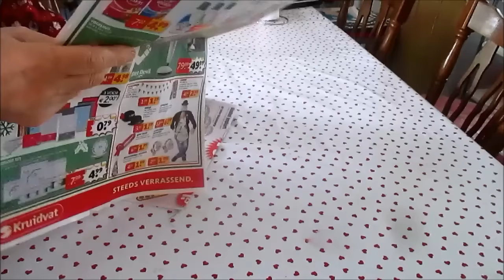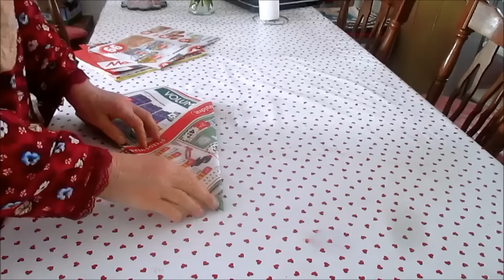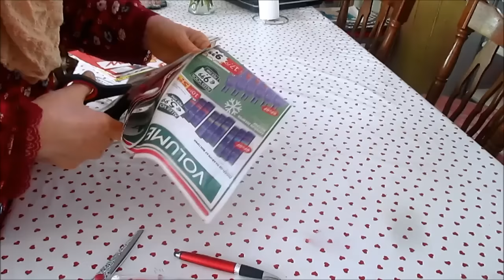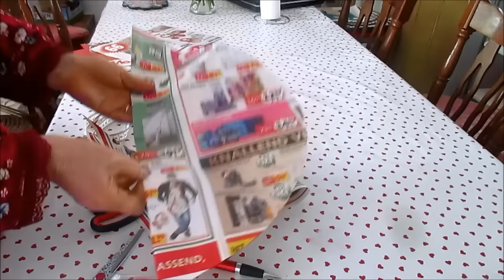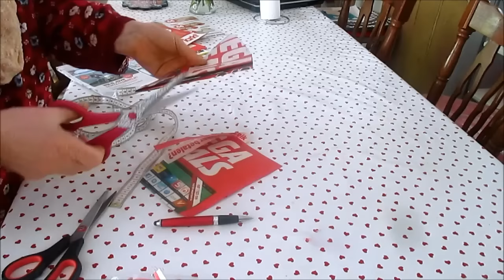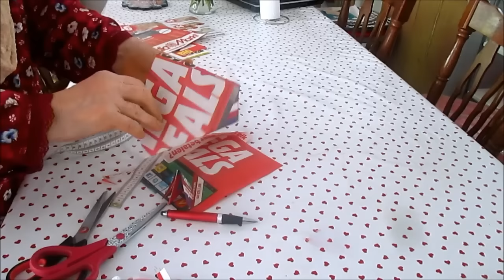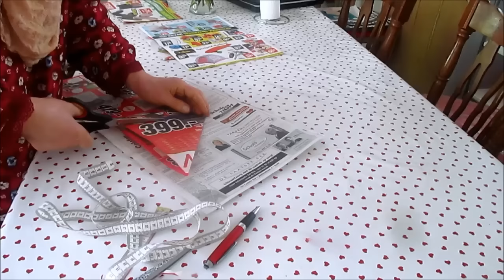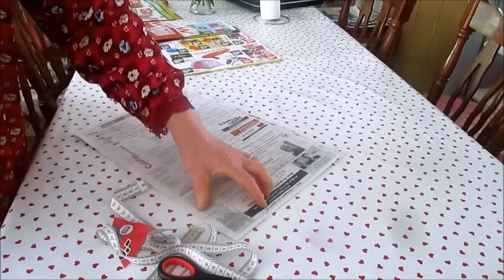كص الكلوش والدبل كلوش